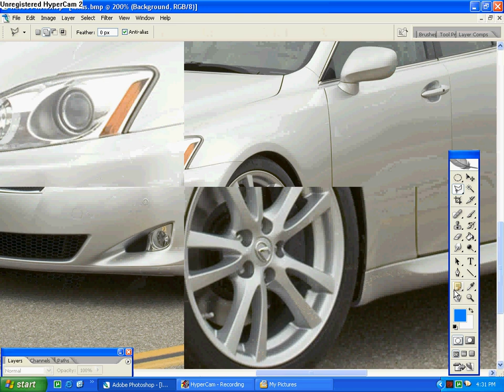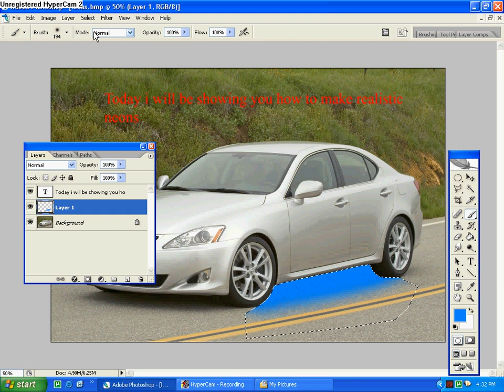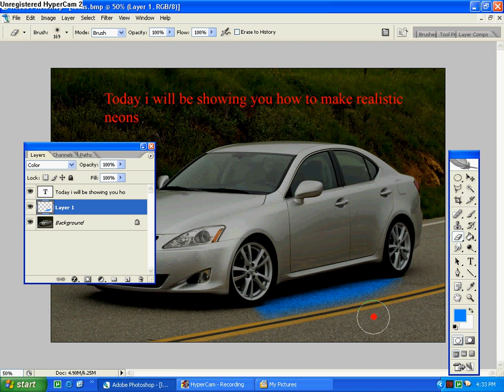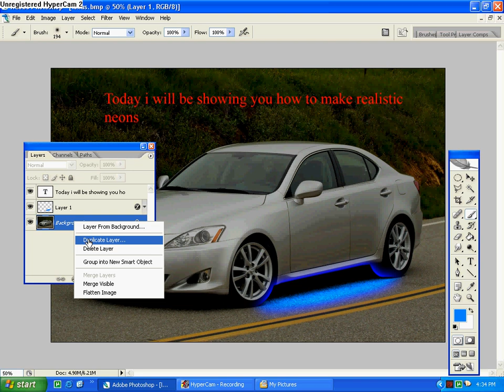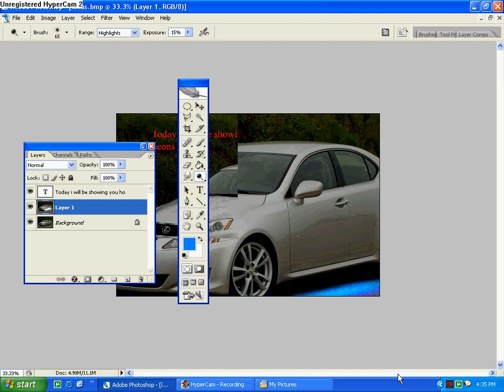Virtual tuning neons tutorial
Tutorial for adding realistic neons to your chop in adobe photoshop